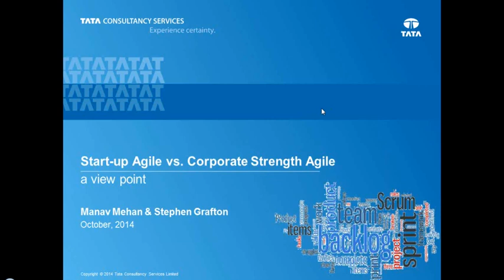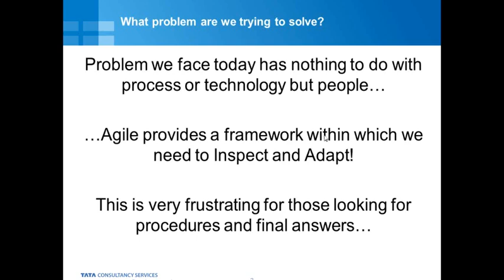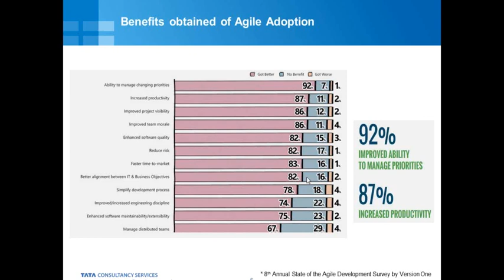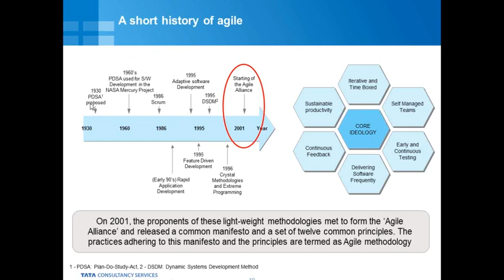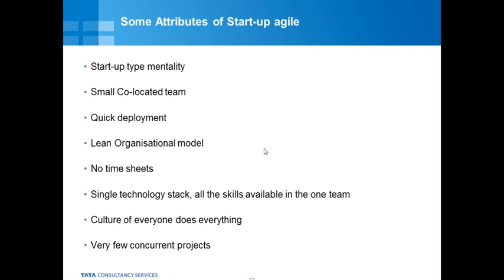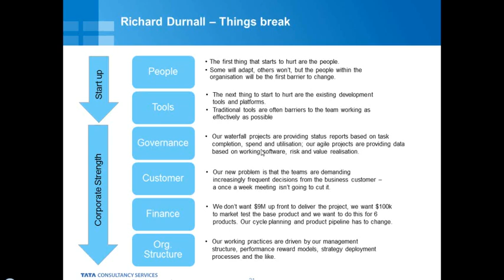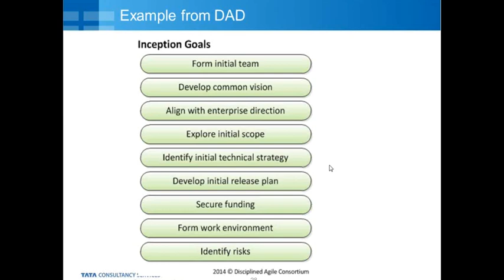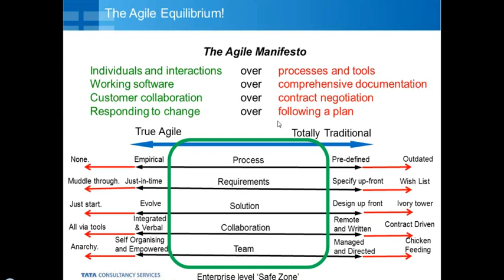Start up Vs Corporate Strength Agile – Not all Agile is created equal!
The Agile manifesto was coined well over a decade ago and is a set of Value statements to implement lightweight methods. Since its inception various methods have joined the Agile family some of which are more suited for specific situations. As a tradesman will choose the right tool for the appropriate job, it’s important to choose the right mix of methods for a successful Agile enablement in an organisation.

In this session Manav and Stephen will share their experiences working with large and complex organisations and the changes that needed to be in place for a successful Agile enablement. They will discuss the journey organisations have to go through moving from Start-up Agile to Corporate Strength Agile!

Manav Mehan is a leading consultant for TCS’ Agile Consulting Services for the UK and the rest of Europe. He specialises in Scaling and Enterprise Agile. He has led large scale Agile transformations with prestigious organisations including Lloyds Banking Group, Legal & General and United Biscuits. He has also led Agile Coaches gatherings and London Scrum user groups. Manav was a finalist in last year’s UK Agile Awards for Best Agile Coach & Mentor and Most Valuable Agile Player.
Stephen Grafton previously chaired the Agile Business Conference and is a Managing Consultant at TCS, focused on agile transformation and effectiveness. Stephen is an experienced and successful professional IT and software developer, with nearly 30 years solid technical, strategic and management experience in a variety of industries. Stephen does not accept the status quo and is always looking to improve how things work through pragmatic application of a broad range of standards, principles and best practice